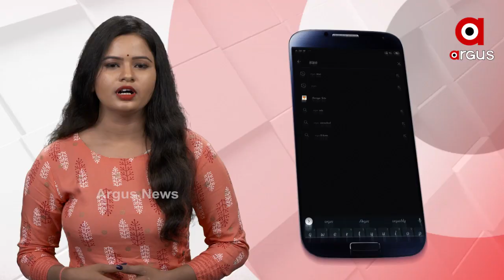ବିୟର ପିଇଲେ ବଳ ହେବ